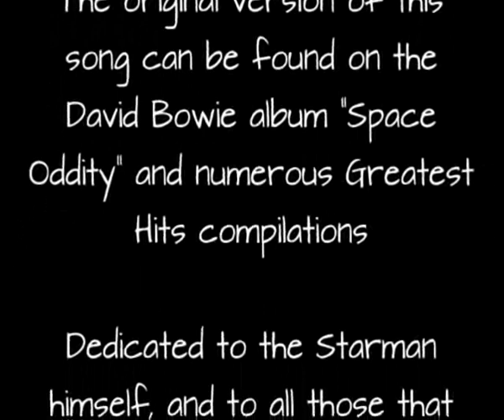Space Oddity (solo guitar cover)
Another cover of this classic, as if the world had waited for it! But I spent quite some time on this recording. Hopefully some will enjoy it. It's not perfect, but then none of my videos are ;-)